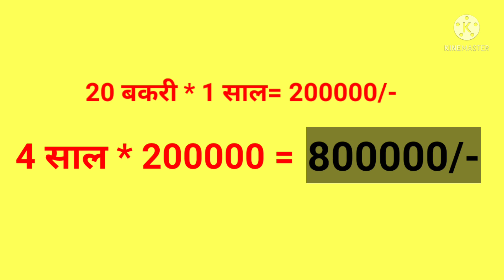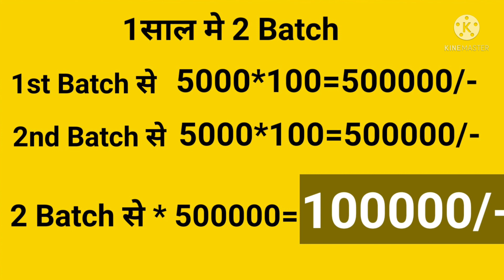1 एकड मे चंदन लगाने के बाद भी करो सालाना 5 लाख से ज्यादा की कमाई।चंदन शेती।Chandan farming।चंदन खेती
1 एकड मे चंदन लगाने के बाद भी करो सालाना 5 लाख से ज्यादा की कमाई. Chandan farming.Sandalwood farming

दोस्तों इस विडिओ मे मैने बताया है की 1 एकड मे चंदन लगाकर सालाना 5 लाख से ज्यादा कैसे कमाया जा सकता है. इससे भारत का हर किसान लाखो रुपये कमा सकता है ओर आत्म निर्भर बन सकता है.

चंदन खेती
चंदन शेती